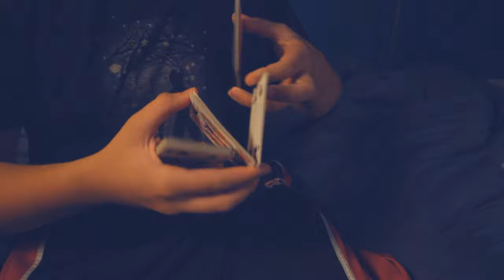N o s t a l g i a 💜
--open--

Haven't made a performance video in awhile...

Been super busy with a new job, school, and my loving girlfriend :)

What's your favorite move?

//SWC2016